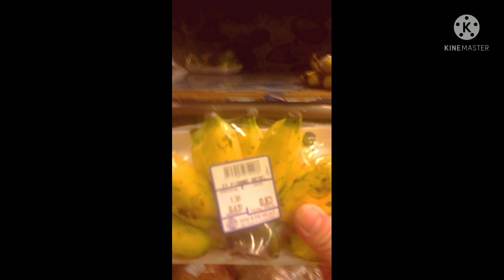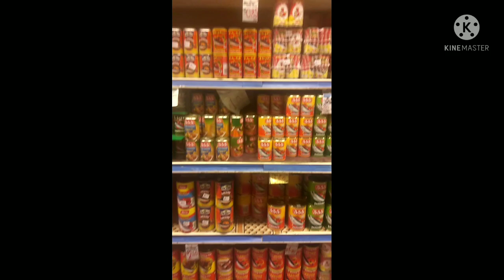First YouTube salary in Brunei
youtube salary details how to get your youtube salary
how to get my youtube salary
how to get youtube income
how many views to get youtube money
youtube salary for 1m views
youtube salary glassdoor
youtube salary generator
youtube gamer salary
youtube gaming salary
youtube madan gowri salary
top youtube gamer salary
youtube vs google salary
google youtube salary
youtube salary how much
youtube salary hindi
youtube highest salary
youtube highest salary in india
youtube host salary
youtube india head salary
youtube ifhrms salary bill
harabas youtube salary
youtube salary in indian rupees
youtube salary in pakistan
youtube salary india chart
youtube salary in philippines
youtube salary in malaysia
youtube salary in tamilnadu
youtube salary in india tamil
alpha m. youtube salary
youtube salary withdraw
youtube worker salary
average youtube yearly salary
youtube salary zackscottgames
zeinab youtube salary